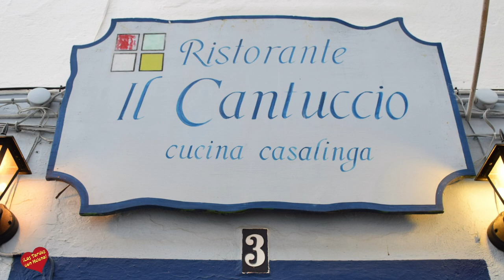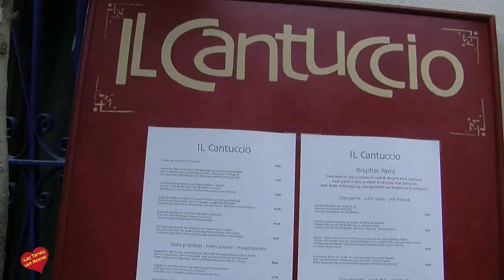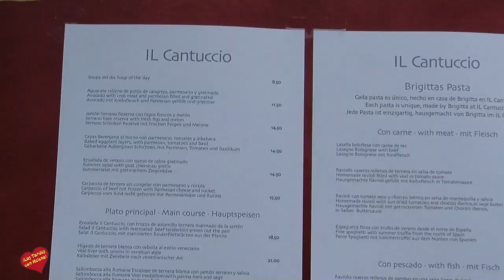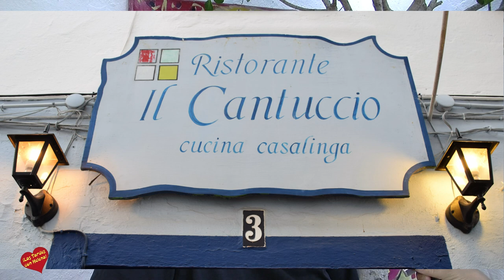Restaurante Il Cantuccio Entrevista de Helena Olaya a Brigitta Theewen